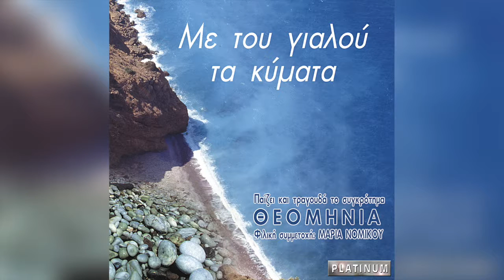Θεομηνία - Είμαι Ερωτπχτυπημένος | Official Audio Release